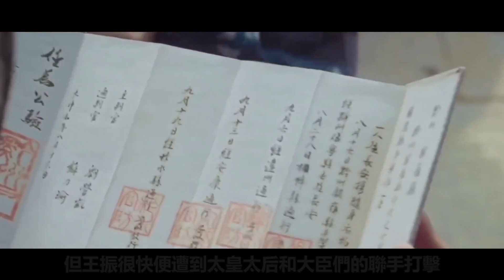大明皇帝朱祁鎮寵信奸佞，當過俘虜，寵幸太監，差點被害到沒命，為何依然對其感恩戴德？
明英宗朱祁鎮，在歷史上是個著名的人物
不過這個名不是美名，而是惡名
據《明史》說，他寵幸太監王振
任其擅作威福，搞得朝綱大亂，人心盡失
也正是這個王振，擅自減少給
蒙古瓦剌部朝貢的賞賜，才引得瓦剌太師也先大舉入侵
大敵當前，朱祁鎮又在王振的慫恿下
在兩天內倉促拼湊出大軍二十萬